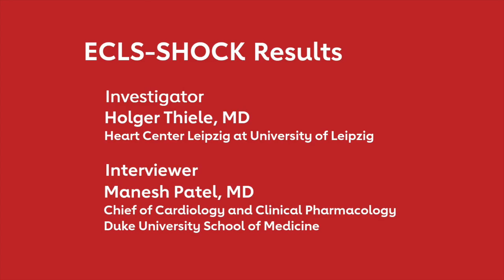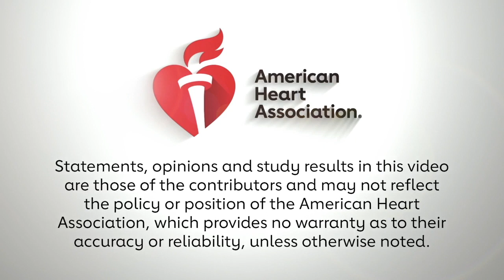ECLS SHOCK Results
Manesh Patel, MD interviews investigator Holger Thiele, MD about the results of ECLS-SHOCK, which found that adding extracorporeal life support (ECLS) did not improve 30-day all-cause mortality outcomes in patients presenting with acute myocardial infarction and cardiogenic shock compared to standard medical care.